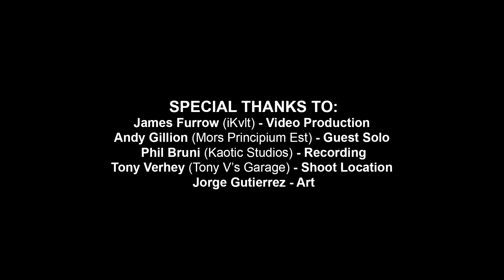Blood And Thunder "The Deadly One" (OFFICIAL VIDEO)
Hailing from the rainy Pacific Northwest Melodic Death Metal outfit Blood and Thunder debuts their first music video "The Deadly One" off their new EP "The Necromancer’s Cantos" Featuring a ripping solo from Andy Gillion of Mors Principium Est.

Physical CD's and Merch!

By: Ryan Yancey
The Deadly One

The wait ends now, arise!
Prophetic visions rue the night
Cold as steel, he will never kneel
To the Necromancer’s influence

By thy gods
Or by thy men
Entrapped by fear, we’re tainted by malice
Far beyond the way of balance

For I know all that you can do or say
Insidious reactions revolutions on its way
Chaos erupting and taking a new form
Forlorn thy enemies they call me the deadly one

Clashing weapons striking in a bloody fight
Cavalry charging in the dead of night
Conscripted into the ethos of destruction and war
Into this reality
Chaos will be reborn

We are reborn!

Forever more is this war
Now unite and die
Became the demon that you feared
You walked away from the light

Power and glory follow my instincts
Impose my will on those who invoke me

We are reborn!

An oath I will fulfill
Time and time again
Reincarnated to begin
The Necromancers work again

How thunder lights the sky
Explosions impaling the night
Heard for miles around
Electric prisms collide

Now lightning ignites
Eruptions of chaos consume
All living beings and forms
Necromancer’s war

We are born
To servitude
Marching forth
Nothing left
For you to lose

Rage burns deep in the deadly one
Fire burns deep in us all
Fear the might of the deadly one
Rewrite the order of cosmic law
Chaos will now reign again